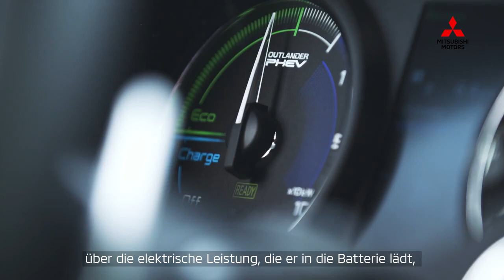Mitsubishi Outlander PHEV - Autoanzeigen